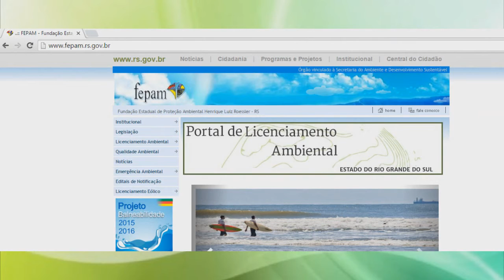SEGUNDA ANÁLISE DO PROJETO DE BALNEABILIDADE INDICA 12 PONTOS IMPRÓPRIOS PARA BANHO.